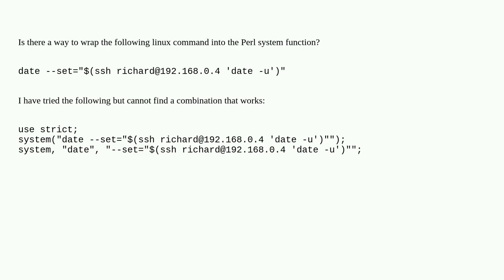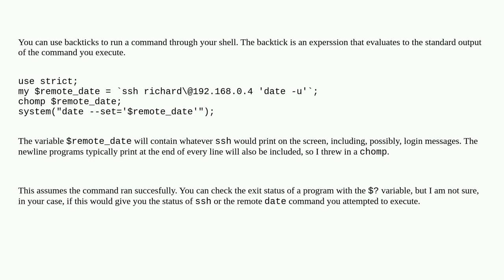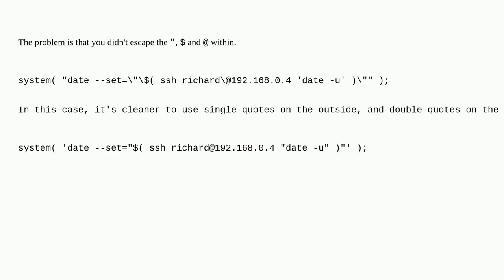How do I wrap this shell command in Perl?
A special thanks goes out to the community

  perl